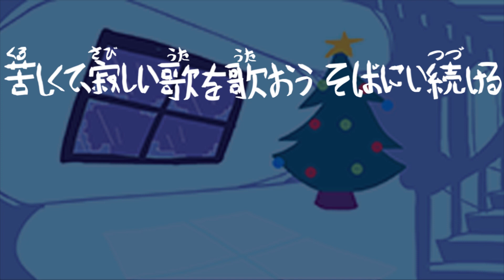【NEUTRINO Original Song 】 ILuvGemz - そばにいる (By Your Side)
Hello! I'm back with another original song!
This song is inspired by Friday Night Funkin' Week 5 and Anime Ending themes (The reason why it's EXACTLY 90 seconds long)!!
Also, I drew the lyrics by myself! Using a Bluetooth mouse!

The vocals are done by NEUTRINO Merrow.

Lyrics:

悪 disini, Aku disini, Semalam ini
Saya ada berada di depan mu
寝たり　寝坊したり　一人きり

雪が降らない日　dan juga
雪が降ってる日々　同じわ。
判れない漢字と
別れない感じとどちら？

麗しい陽　ini di atasku
暖かい火　ini di sebelah
赤いドレスよ　アタシと
キミの両親よ　別れろと

キミ、Kasihだらけ
「手を貸してくれ。」
Kau　kata 「なぜ？」
Karena...

暑い jadi 寒い　あなたをも愛している
苦しくて、寂しいこの歌を　歌おう　そばにい続ける
愛死、愛を選択したいよ　虚の部屋に

The holiday background (though darkened) and the Christmas GF sprite is made by @bbpanzu for the holiday mod, which sadly got withheld following the recent GameBanana purge. Because of this, I cannot provide the mod at this stage yet.